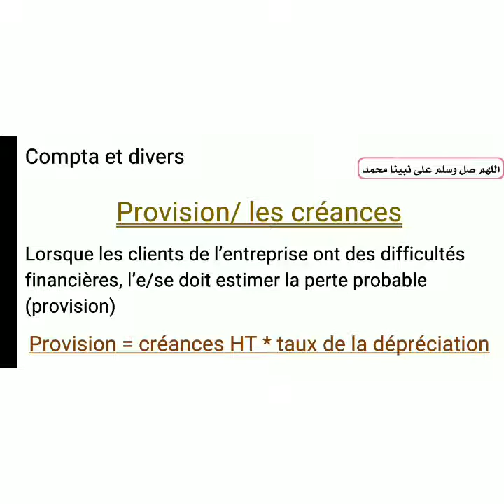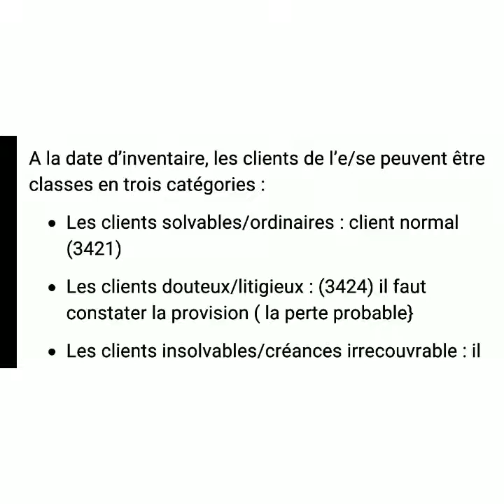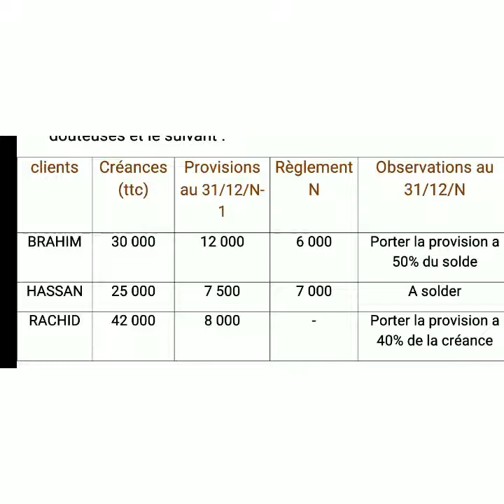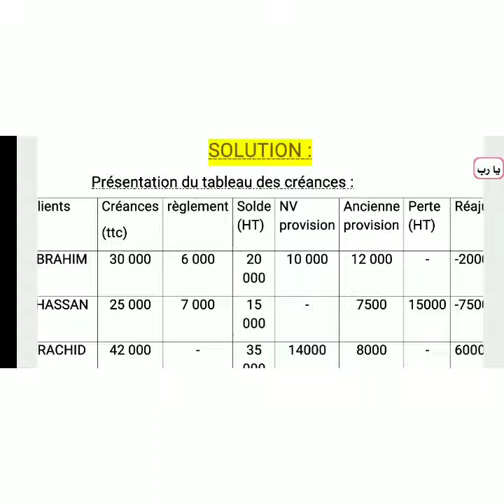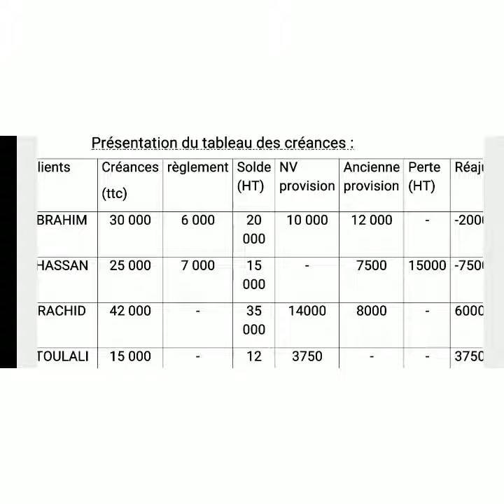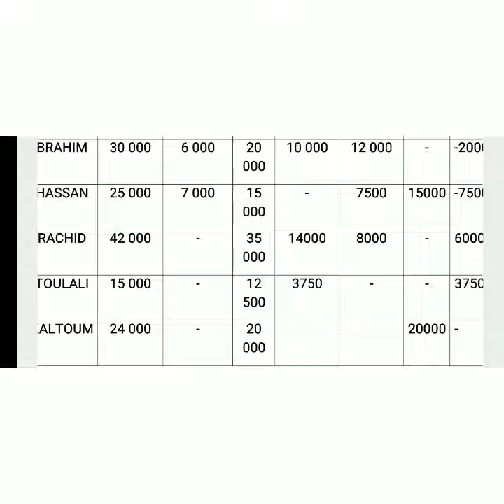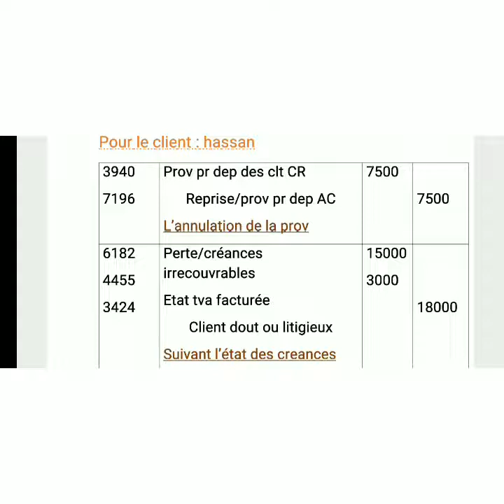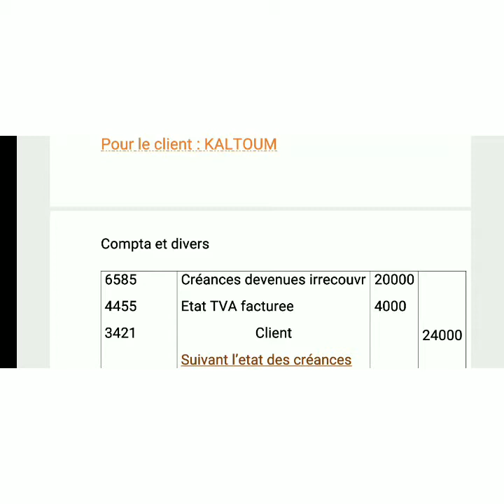Provision/les créances : exercice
L'exercice:
file:///C:/Users/N%20F%20S/Desktop/text.html

مرحبًا بكم في قناتي 🤗 ضع أسئلتك في التعليقات